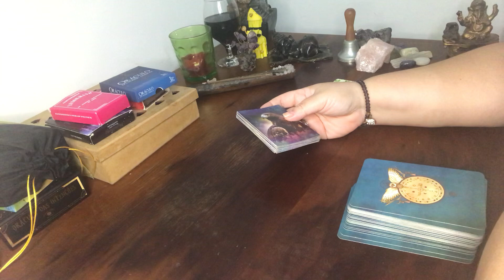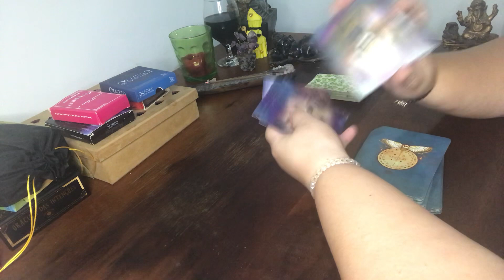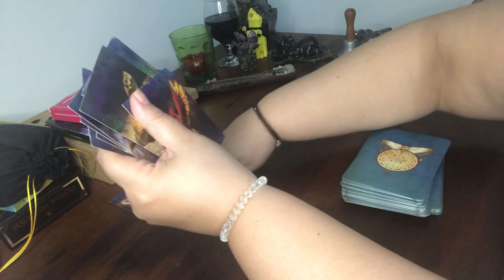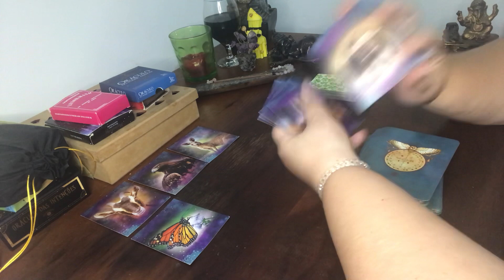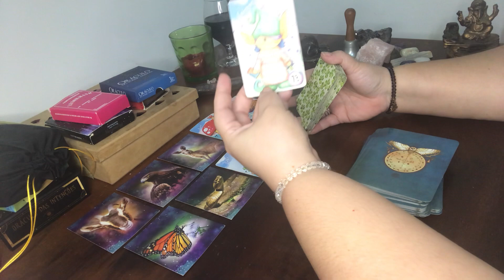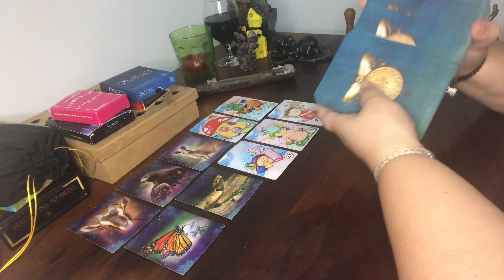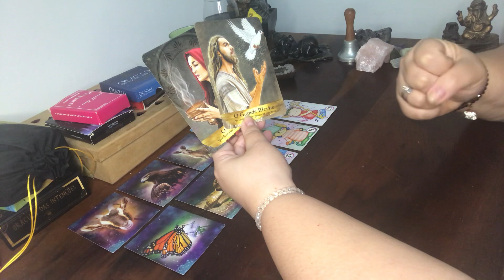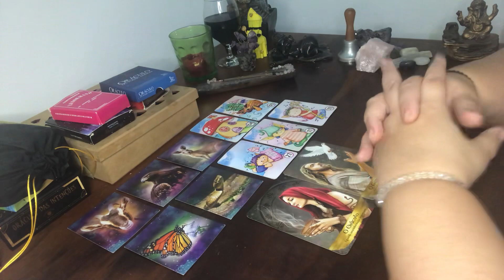Touro ♉Palpite do bicho, números da sorte e conselho da espiritualidade#jogodobicho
Touro

Link do grupo de palpites quentes e para fazer jogos!

Caixa postal
30914
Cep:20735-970